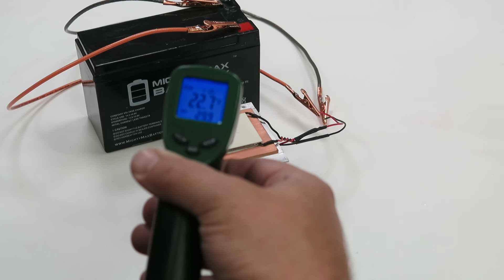G24267 - Ice Cold Peltier Assembly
Peltier assembly consisting of Thermoelectric cooler mounted to a efficient 3.1" square aluminum heatsink/fan (95mm diameter) assembly. The entire assembly operates on 12 to 14.7VDC @ 4 to 5Amps. At 12VDC water dripped on the top will freeze solid in seconds. Overall height about 3.15". Simple to operate - just connect the red wire to (+) and black wire to (-).

Note: your power source must be able to supply at least 12VDC and 4Amps or greater. Rated 50Watts.